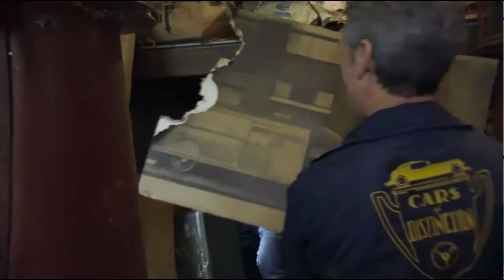American Pickers - Mike and Frank - The Grown Ahhhh